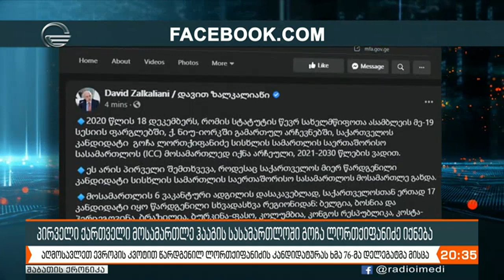პირველი ქართველი მოსამართლე ჰააგის სასამართლოში გოჩა ლორთქიფანიძე იქნება